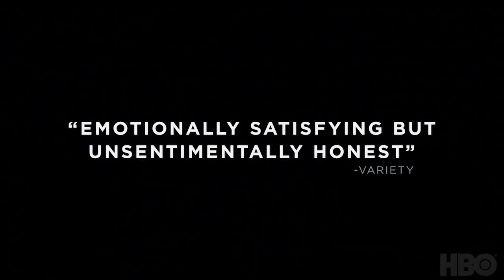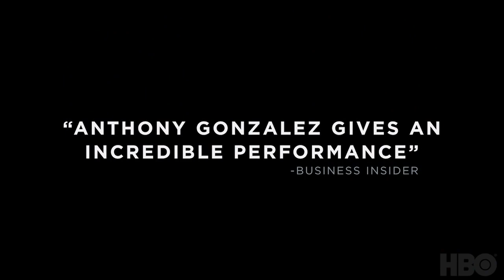МОРОЗИЛКА / ХОЛОДИЛЬНИК / ISEBOX (2018) OFFICIAL TRAILER ¦ HBO